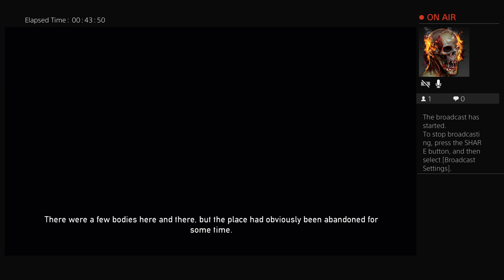Dead Nation 100% Armor Part 2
I find a new armor piece, get 100% loot on a couple maps, and keep killing zombies.